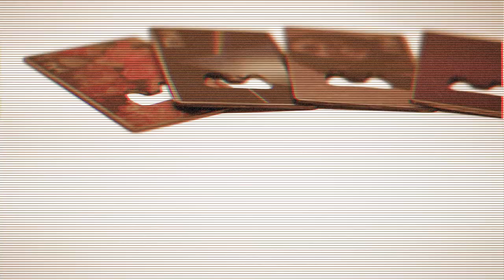TOKA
TOKA est une jeune entreprise qui se consacre à la confection d'ouvre-bouteilles pratiques, originaux et de qualité !

Pourquoi plus pratiques?
Puisque leur forme (celle d'une carte de crédit) permet de les transporter facilement dans un porte-monnaie, leurs designs originaux conviennent à tous les goûts et leur matériau de base (acier inoxydable) assure leur résistance et leur grande qualité!

Le tout pour seulement 5$ !